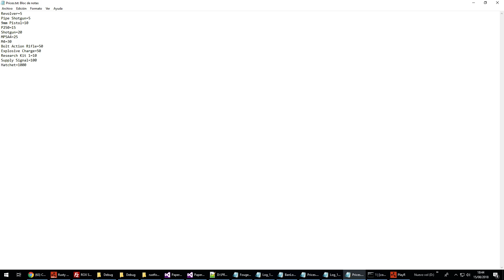RustBuster PaperShop 2.0 Client / Server via [RPC], plugin test B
RustBuster Besides being the best AntiHack offers us a lot of possibilities for us to do things that 1 year ago was very difficult
This Concept of PaperShop that was in my head for months as you can see in previous videos of mine.
With this new version I have looked for more stability when buying the Items, for the moment it works great, greetings